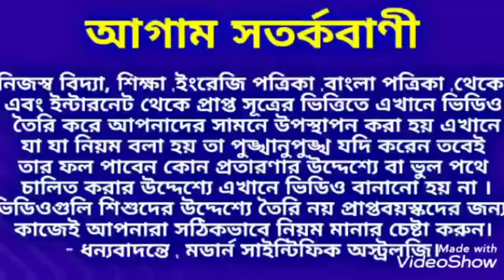নাগ পঞ্চমীর পর 4 রাশির নাগ লোকের খাজানা প্রাপ্তি ঘটতে চলেছে।নাগপঞ্চমী পূজার শুভ মুহূর্ত।NagPanchami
নাগ পঞ্চমীর পর 4 রাশির নাগ লোকের খাজানা প্রাপ্তি ঘটতে চলেছে।
নাগপঞ্চমী পূজার শুভ মুহূর্ত জেনে নিন ধন্যবাদ।